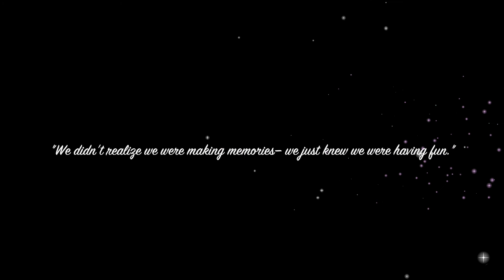Drive to Hawk's Nest - Taken on a Sony HDR-AS200V Action Cam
[Out & About] An afternoon drive to the iconic Hawk's Nest portion of Route 97 on the Upper Delaware Scenic Byway along the Upper Delaware Water Gap. To go straight to the fun, curvy part, skip to 00:30 or 02:04

The goods:
Sony HDR-AS200V Action Cam
iMovie